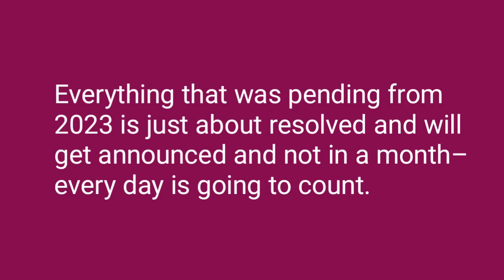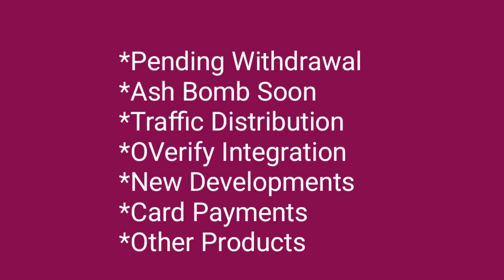January Month मे हमे क्या-क्या Good News मिल सकती है? Payouts, Ash Bomb, Traffic